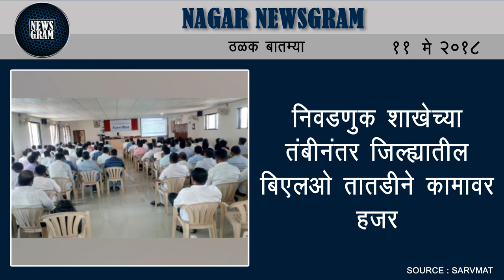Nagar Newsgram | Nagar News | Today's News Headlines | 11 May 2018